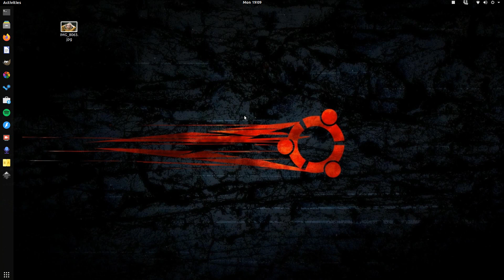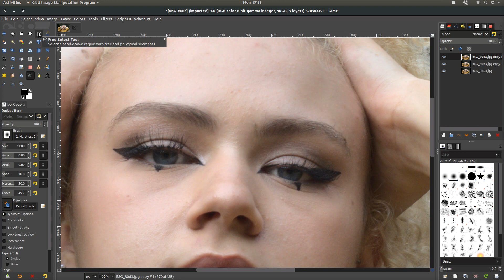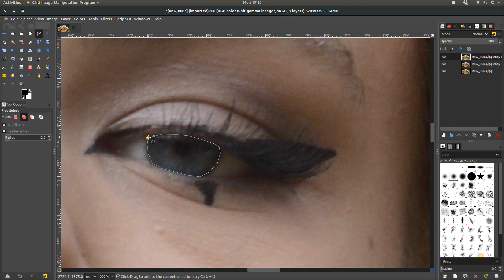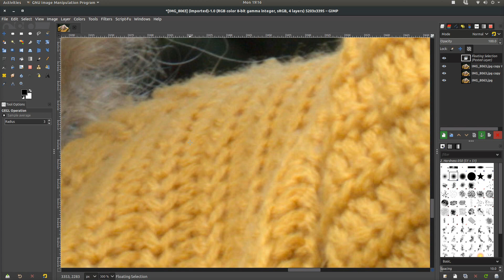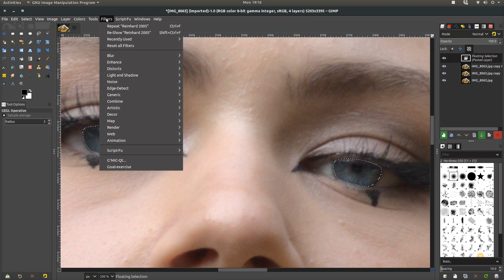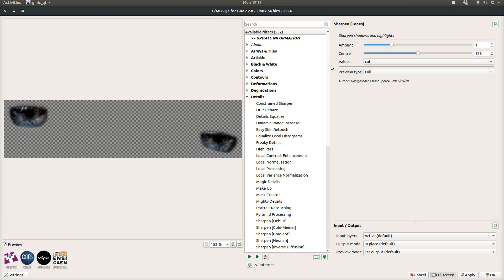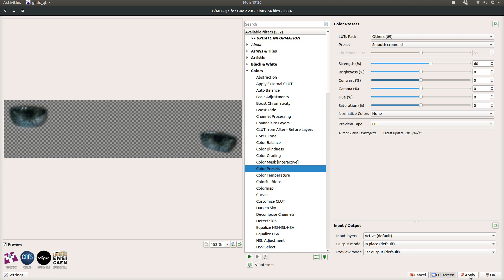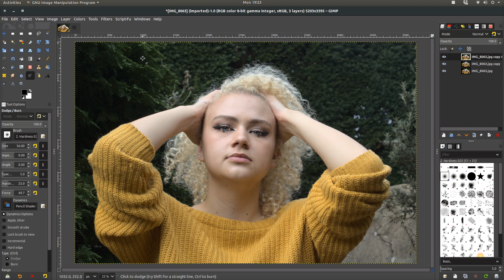How to enhance eyes in Gimp 2.10 - Featuring G'mic!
Hi Welcome to another tutorial from Scream Photographic!

In this video, we look at one of the many ways you can enhance eyes in Gimp, as well as having a look at some of the features of G'mic too

Model in the image is Tara Steele